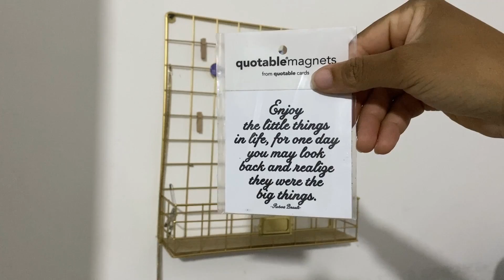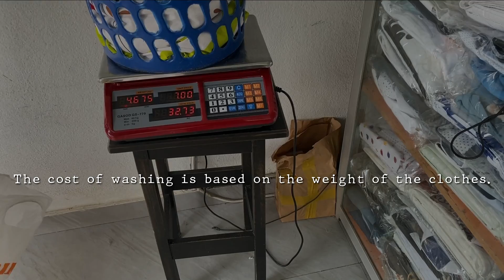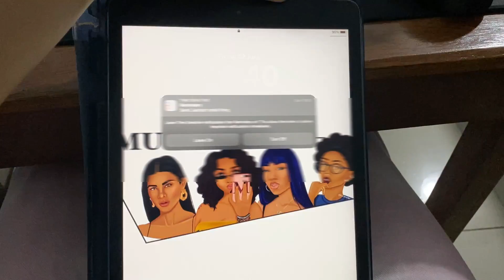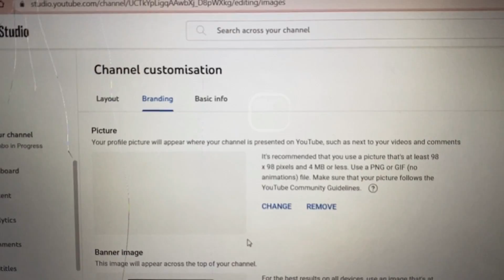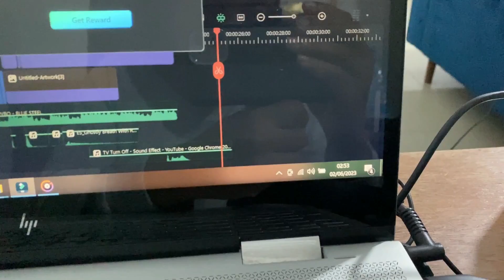JUNE MONTHLY RESET ✨: being productive, personal June goals, cleaning & organising | We're back! 💕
LET'S PREPARE FOR A NEW MONTH! Today's video is a reset vlog. After a month in Kenya (and another country, vlog coming up), and 2 months of going back and forth between Bamenda and Douala, it is life to say my life was pretty much in shambles.

If you are one of those who cannot function properly when everything is disorganised, hello friend, this video is for you. Join me in this reset process where I clean my apartment, organise my home, set goals for the new month and so much more. I felt reenergised after this process and I hope you find this video somewhat inspiring!

xx, Mutombo.

A B O U T  M E :
• Camera: iPhone 11
• Editing software: Filmora 12 (Wondershare)

C H A P T E R S :
0:00 Intro
1:11 Debrief (what I've been up to)
3:16 Cleaning & organising
6:58 Things just break
9:19 Stocking up on a few things
9:56 Laundry & everything related
11:51 Food break!
12:24 Don't forget the shoes!
12:48 Sprucing up the channel
14:36 June goals xx
17:35 Sorting my finances
18:51 Outro: Let's wrap it up!